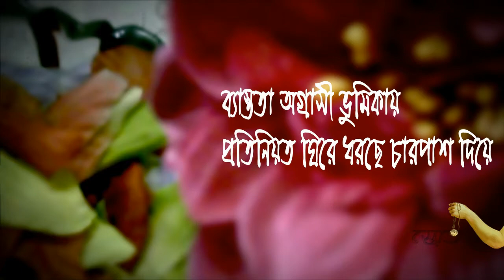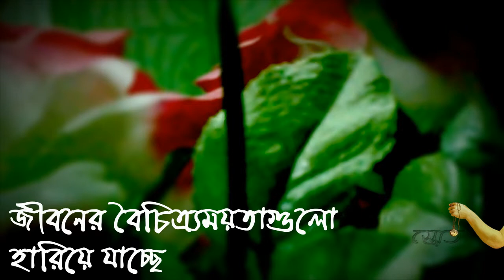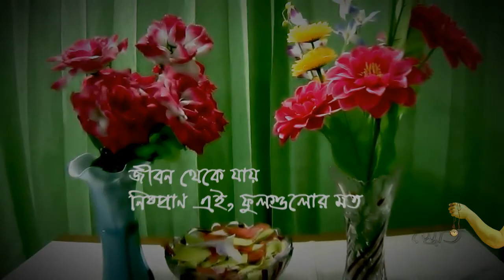words (busyness) - ব্যস্ততা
Concept and arrangement - Md. Iftekharul Islam Rumon
Camera supply - Farzana Akhter Farah